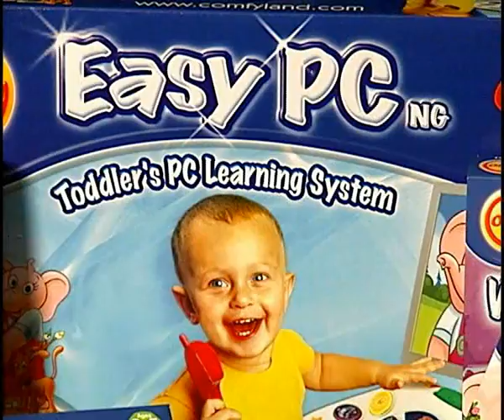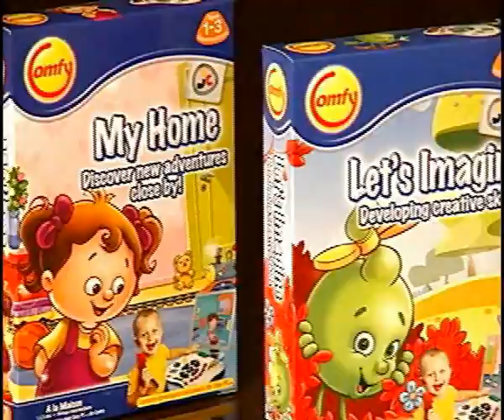Comfy's Easy PC product movie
This 7 min. movie explains about the benefits of the Easy PC learning system, recommended by many experts such as Dr. Toy.